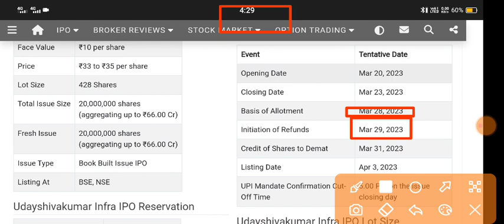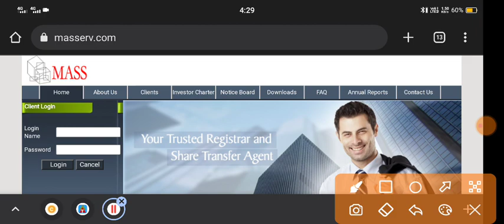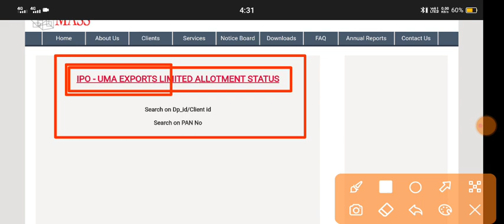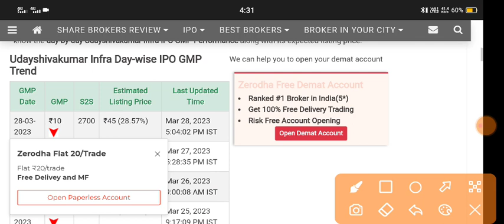Udayshivakumar Infra Ipo 🔴 Udayshivakumar Infra Ipo Allotment Status 🔴 Udayshivakumar Ipo Allotment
My Gadgets:-